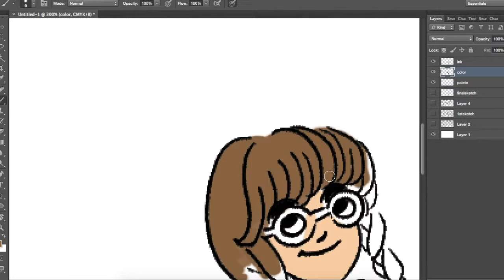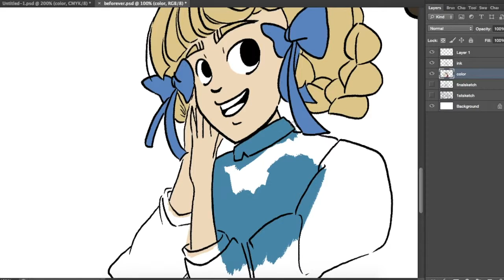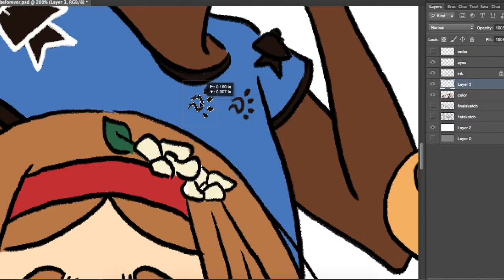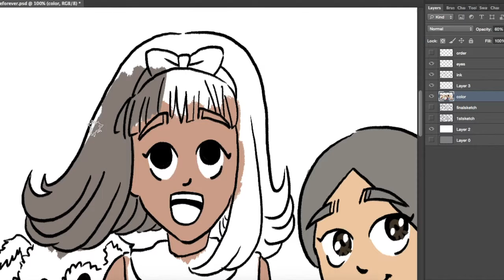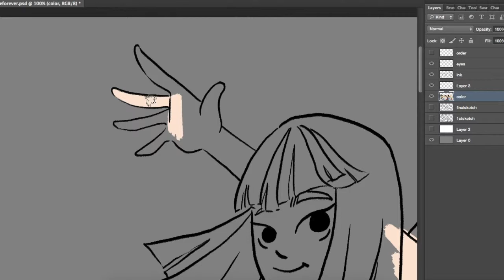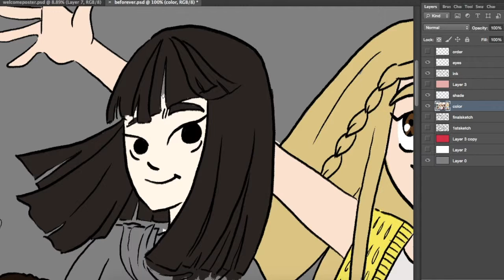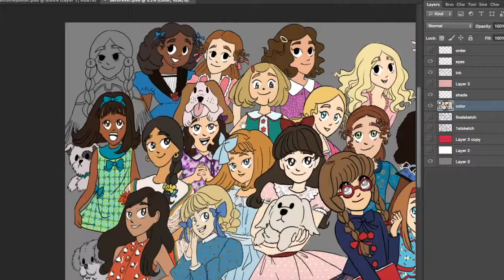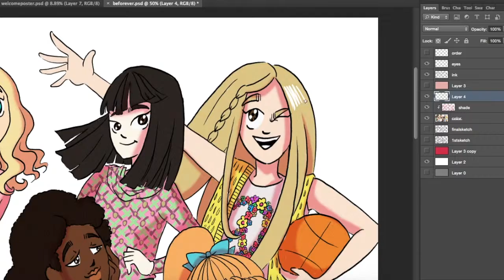Speedpaint: American Girl Beforever Characters | Alla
A piece I made last year! All the Beforever characters in American Girl's history; they're all so cute!